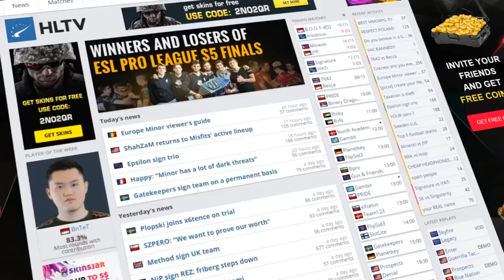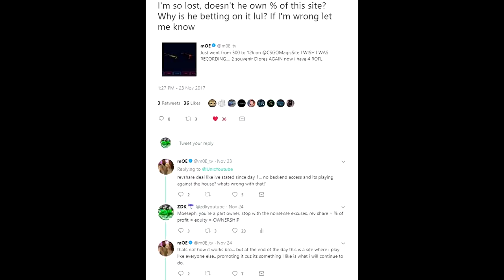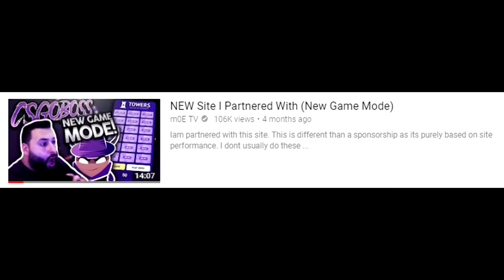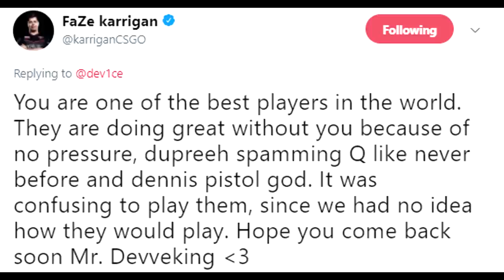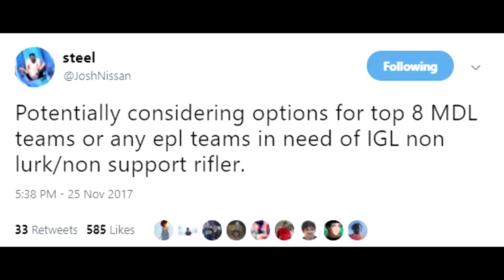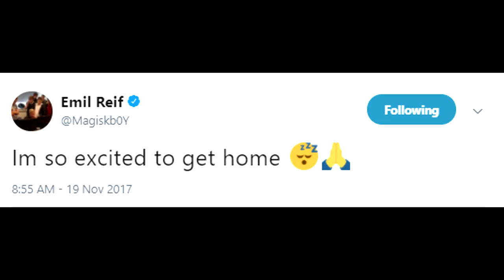Revenue Share vs. Ownership of a Site, OpTic Head to EU, Steel, Dennis, and Dev1ce Drama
1:53 - Is Revenue Share the Same as Ownership?
3:30 - Astralis Do Very Well Without Dev1ce!
4:14 - Blast Pro Series NOT Star Blast Pre-Workout
4:27 - Dennis Drawing Interest with Astralis
5:13 - Steel Looking for a Pro Team!
5:52 - OpTic Moves Back to EU
7:01- WIll OpTic Make Change? (clip)